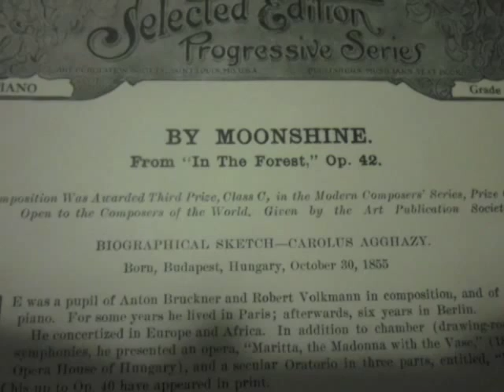Aggházy Károly (Carolus V. Agghazy) "By Moonshine" , Slawomir Dobrzanski, piano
"By Moonshine" from the cyle "In the Forest" op. 42, for piano solo, by Aggházy Károly - Carolus V. Agghazy - (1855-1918), an important Hungarian piano virtuoso and composer, student of Bruckner and Liszt, professor at the Budapest Conservatory.

Performed live by Sławomir Dobrzański (Feb. 8, 2015). With random pictures.